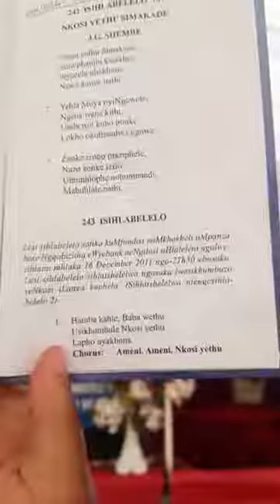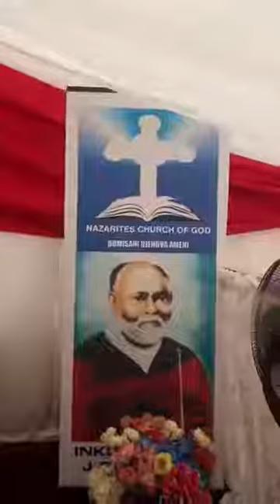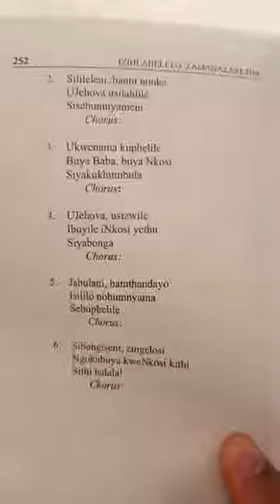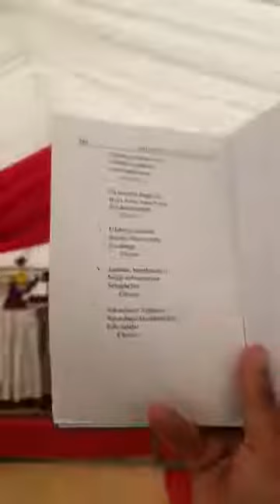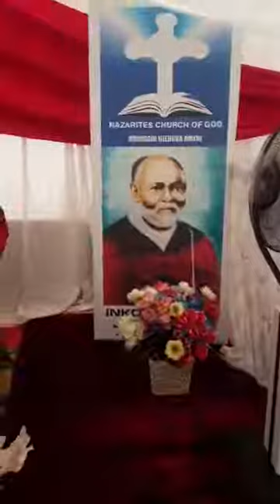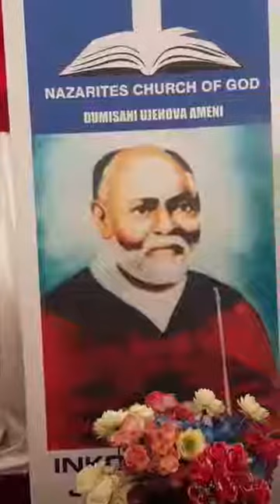Rev Mpanza NCG Isikhumbuzo seNkosi iLanga